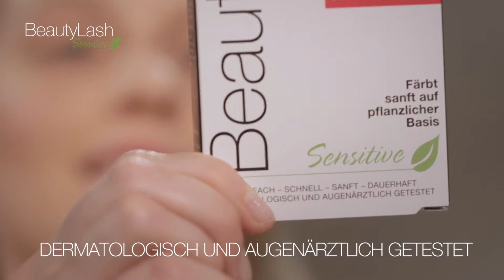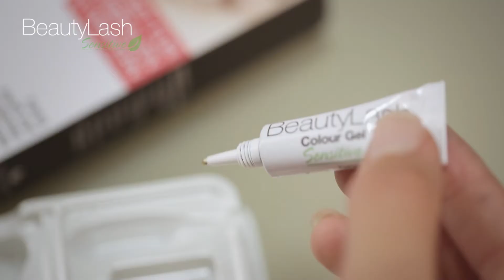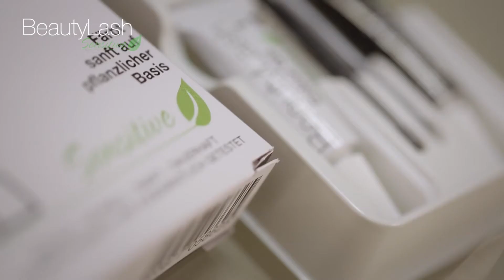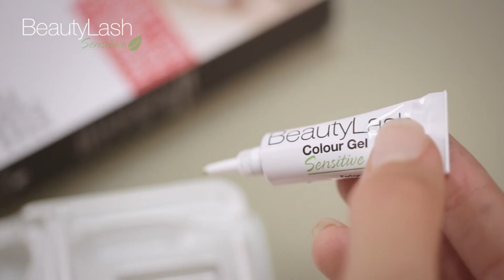JPR RefectoCil BeautyLash DE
WACHSTUM FÜR WIMPERN UND BRAUEN
Natürliches Wachstum mit bioaktiven Wirkstoffen aus dem Meer – aktiviert auf natürliche Weise das Wachstum ihrer Wimpern.